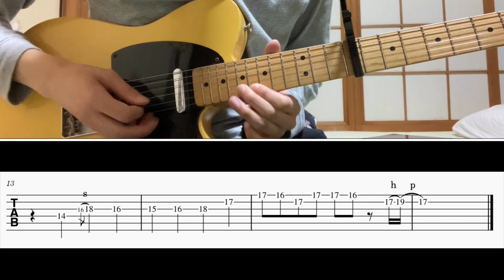[TAB譜] 青と夏(Mrs. GREEN APPLE) Guitar riff [ギター]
※Capo=9
BPM=185

0:00 100%
0:25 50%